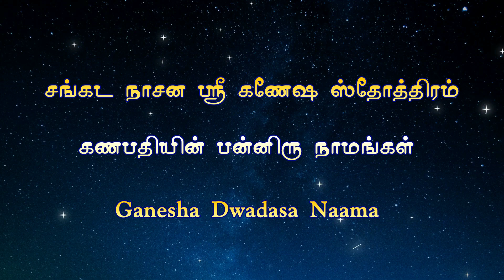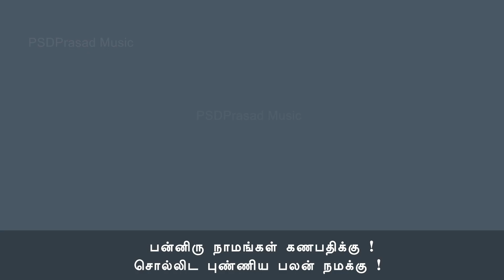சங்கடஹர சதுர்த்தி | கணபதியின் பன்னிரு நாமங்கள் | Sri Sankata Nasana Ganapathi Stotram | Tamil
சங்கடம் போக்கும் சங்கட ஹர சதுர்த்தி நன்னாளில்.. ஸ்ரீ கணபதியின் 12 நாமங்களை சொல்லி அவரைப் பணிவோம். தடைகள் யாவும் நீங்கி நலமெல்லாம் பெறுவோம் !
மூலம் (சமஸ்கிருதம்)
தமிழாக்கம்: ஸ்ரீதேவிபிரசாத்
பாடியவர்: சாருமதி D (Charumathi D)
இசை: ஜெய் சுதாகர் (Jai Sudhagar)
Composed & Produced by: SriDeviPrasad
Mixed & Mastered by: Sri Arunesh Prasad
Song Lyrics:
Credits:
Video Backgrounds used from below channels:
1. Ramesh Editor
2. Vision of Thoughts
3. HM Digital Visuals
4. God daily status
Sankata Nasana Ganapathi Stotram (Sanskrit)
Pranamya shirasa devam Gauri putram Vinayakam.
Bhakthavasam smaretrityamayuh kama artha sidhaye ||1||

Prathamam Vakratundam cha, Ekadantam dwitiyakam.
Tritiyam Krishna Pingaksham,Gajavaktram Chaturthakam ||2||

Lambodaram Panchamam cha ,Sashtam Vikatamev cha.
Saptamam Vignarajam cha,Dhoomravarnam tathashtamam ||3||

Navamam Bhalchandram cha, Dashamam tu Vinayakam.
Ekadasham Ganapatim, Dwadasham tu Gajananam ||4||

Dwadasaithani namani,Trisandhyam yah pathenara.
Na cha vighna bhayam tasya,Sarvsiddhi karam param ||5||

Vidhyarthi labhate Vidhyam,Danarthi labhate Dhanam.
Putrarthi labhate Putran,Moksharthi labhate Gateem ||6||

Japet Ganapati stotram,Shadbhirmasai phalam labheth.
Samvatsarena sidhim cha,Labhate natra sanshaya ||7||

Ashtabhyo Brahmoyashr Likihitwa yh samarpayet.
Tasya Vidhya bhavetsarva Ganeshasya Prasadatah ||8||